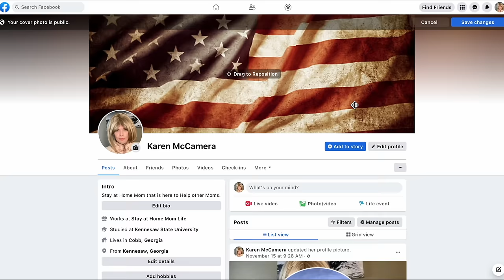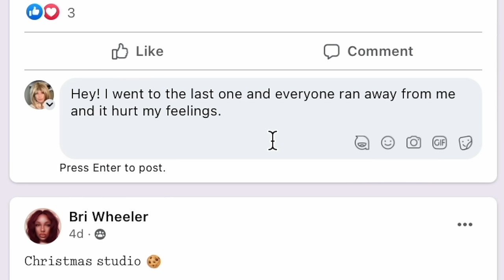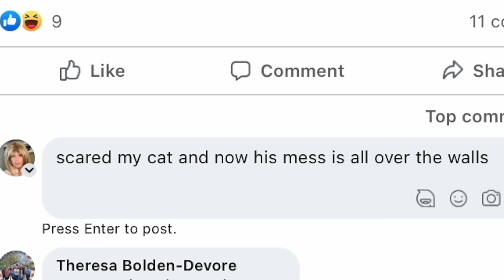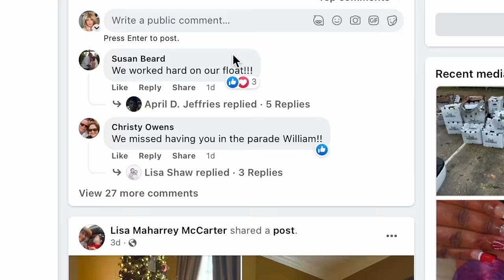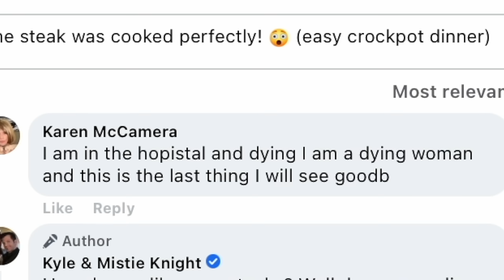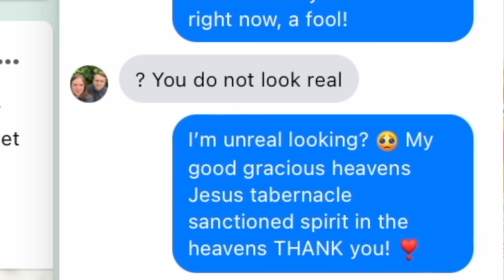I Pretended to be a Mom on Facebook groups AGAIN...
Good Morning Facebook Moms!

Instagram.com/duncanyounot
Twitter.com/duncanyounot
Tiktok.com/@duncanyounot
Snap: @dunkthedood